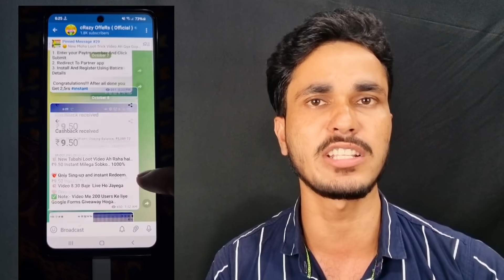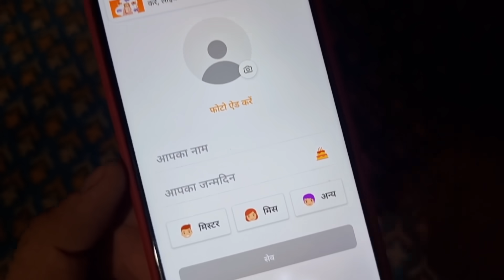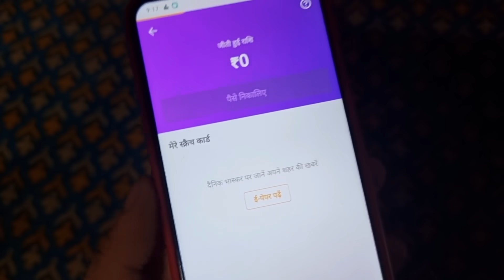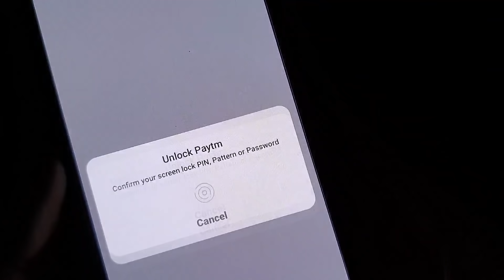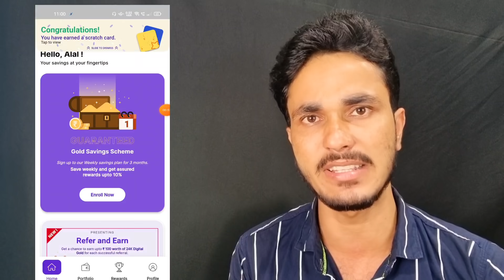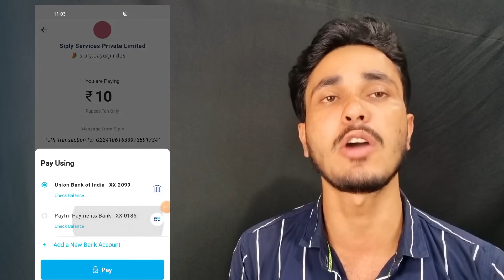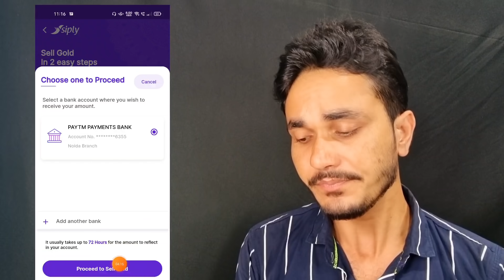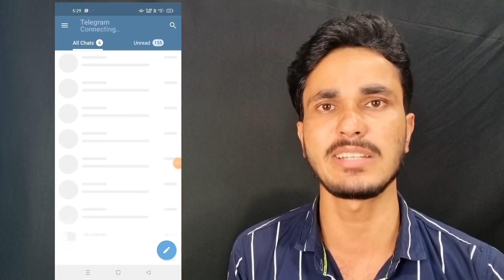🤑 2021 BEST SELF EARNING APP | EARN DAILY FREE PAYTM CASH WITHOUT INVESTMENT | NEW EARNING APP TODAY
2021 BEST SELF EARNING APP | EARN DAILY FREE PAYTM CASH WITHOUT INVESTMENT | NEW EARNING APP TODAY

Paytm 💥💸Rs.500 Daily Lifafa 👇

*️⃣Link Is Here Telegram :- Telegram Per He Join Kro Jaldi

Refer Code:- 28ZEI94

paytm cash
paytm
cash
earning
apps
earning apps
best paytm cash earning app
earning app
earning apps
new
paytm

1. EARN ₹1000 DAILY PAYTM CASH PLAYING GAMES
2. EASY WAY TO EARN MONEY ONLINE IN 2021 GAMES
3. HOW TO MAKE MONEY ONLINE 2021
4. best earning apps for android 2021
5. best earning apps 2021
6. best paytm cash earning apps
7. paytm cash kaise kamaye
8. earn paytm cash
9. play games and earn paytm cash money online
10. games khel kar paise kaise kamaye